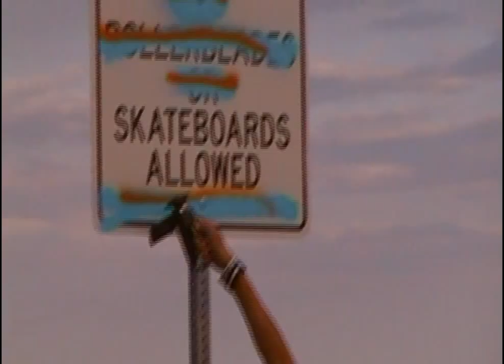The Blessed Promo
a skate video thats been in the works for two years and should be done anytime soon feauturing the mosa crew.